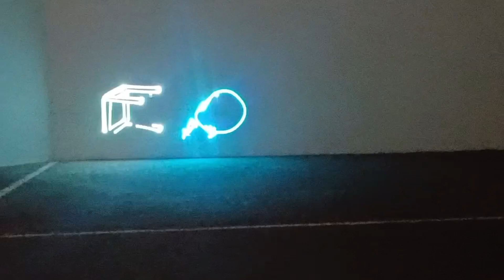বন্যা DHAKA ART SUMMIT '23, National Art Gallery Bangladesh Shilpakala Academy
পর্ব ১: বই

মস্তিষ্কের প্রভা
উজ্জ্বল থেকে উজ্জ্বলতর,
নির্বাক দিনগুলো
রহস্যময় হাত যোগাচ্ছে আহার
আর মুখের প্রত্যুত্তর কামড়
কি সুস্বাদু অনুভূতি
আরও কিছুর জন্য আমার আকুতি
আর কিছুটা আমার দরকার

 পর্ব ২: চেয়ার

আদতে তোমার দেখা দরকার
আমার দৃষ্টিকোণ থেকে
হয়ত তবে, তুমি দেখতে পাবে,
আমার জগত, আমার ধারা
পৃথিবীতে পদদলিত হয়েছে আমার মনন
আমার পা আজ নিঃসাড়
আমার পা আজ বড় ক্লান্ত

পর্ব ৩ঃ বন্দুক

আমার দিনগুলো হাতে গোনা
এক দুই তিন চার
শুধুই চরমাবস্থার দিকে ধাবিত হওয়া,
পুরষ্কারবিহীন
খারাপ, কু-কাহিনীকার
বার হাত কাঁকুড়ের তেরো হাত বীচি
অগ্রগতি আসলে ফেক
অসীম শূন্যতা চায় কেক

পর্ব ৪: উড়োজাহাজ

অতৃপ্ত অভিশপ্ত ক্ষুধা
চিরস্থায়ী অস্থিতিশীল
স্রস্টার মহান বিদ্রূপে
অসুরের বধ অবশ্যম্ভাম্বী
পরম সুস্বাদু মটরশুঁটি
আমি এর সব চাই
আমি এর সবটুকু চাই